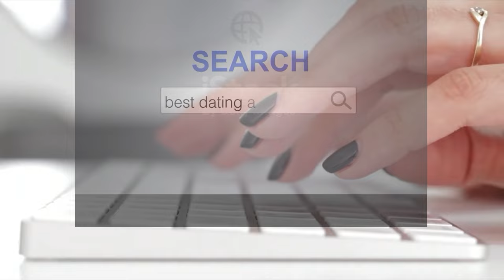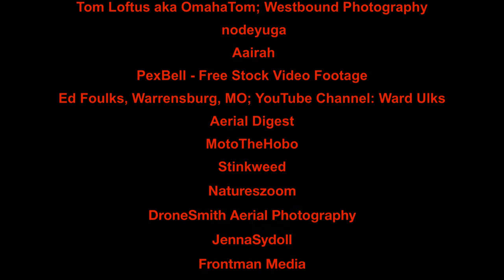Westbound Train by Nebraska 66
Video presents the story of a failed romance and one man’s method of escape: hopping on a westbound freight train and living the hobo life. The video portrays the stress and pain of a cheating lover. The song was recorded in a classic country style with an occasional power chord thrown in. The song touches on such perennial country music themes as the cheating lover, homesickness and hopping trains. Much of the footage centers around various Nebraska locales, particularly scenes of Omaha. Other Nebraska scenes are the Burwell rodeo grounds and Blair 9/11 tribute.

Titles, artists and sources are provided. Modifications, if made, are noted.

Missouri River Rail and Barge Traffic
Tom Loftus aka OmahaTom

Permission was granted to use the following video footage (Title, Artist, Source)

KCS Lumber Train Runs Over Camera
TornadoRoad46
https//youtu.be/x1JCVul96Hw

Maudlow Drone
Scott Hiddelston
https//youtu.be/7WVmXXTclnc

Flying over Omaha, NE, USA - HD Photography Drone
https//youtu.be/caxa6joJdBg

Couple silhouette walking through a neighborhood
Aairah
https//youtu.be/K8qx1ptaI6U

J.B. Hunt Double-Stack
Ed Foulks, Warrensburg, MO; YouTube Channel Ward Ulks
https//youtu.be/Brg16M2C40I

Train Hopping into the Prairies - CP Unit Ride from T-Bay to Winnipeg
stinkweed
https//youtu.be/di0ztxvh4G8

Mixed Phone Clips CN/CP Ontario to British Columbia
stinkweed
https//youtu.be/DRJqRUHtreY

BNSF Freight Crosses over UP, under I-80 @ Summit in Omaha
https//youtu.be/-X9yP_7TjwI

4K Drone Footage Freight Trains  Cajon Pass, California
Natureszoom
https//youtu.be/A9QxhpnL9O8

Blair Nebraska 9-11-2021 Tribute Cruise 53 year Volunteer veteran still running the big rigs!!
DroneSmith Aerial Photography
https//youtu.be/-5MGIvFOqFw

Burwell, Nebraska Nebraska's Big Rodeo 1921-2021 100 years
DroneSmith Aerial Photography
https//youtu.be/yf_olpbWCRg

stinkweed
https//youtu.be/DRJqRUHtreY

4K Train Tracks #1 - Front POV Using Drone – Free Stock Footage
Frontman Media
https//youtu.be/elgEX7hu8Xc

Flowers In Window - Rainy Season
No Copyright Videos - Free Stock Footage
https//youtu.be/agkZ1eKApX4

Mule Deer Hunting
Blake Pruitt
https//youtu.be/5BhqtV6OmSA

A.M. Line Dance
Laurie Schlekeway-Burkhardt
https//youtu.be/ZRnVwkuhceA

Montana Storms - Broadus Chase 7.14.15
Montana Storms – Matt Ryan
https//youtu.be/98HLYTchsP4

Man Entering Bar Walking Near Bar Counter
Stock Media: Yaroslav94 / Pond5

Drummer 2; Newartmans / Pond5

Internet Web Search for Best Dating Apps on Computer Screen; Mando8 / Pond5
Businessman Kisses Lady Heartily at Meeting, Lovers Dating Secretly In Nightclub; motortion / Pond5t
Lonely Sad Man Looking for Job Online, Unemployment and Depression
motortion / Pond5

Man Gives a Rose to a Woman. She Refuses to Take It; Filmovar / Pond5

Close-Up Young Woman Walking in Windy Autumn Under Rain Day City Background; Taigashots / Pond5

Close-Up Portrait of Young Attractive Sad Woman Is Sitting at Night Near Window; Markwar / Pond5

Contemporary Artist is Conducting Tour of Exhibition in Modern Fine Art Gallery;
polly belyaeva / Videohive

Connoisseurs of Art are Visiting Modern Art Gallery with Exhibit;
polly_belyaeva / Videohive

Couple Enjoying Drink in Bar; kopitin / Videohive / Envato

Aerial View Running Woman with Middle Aged Fitness Trainer in Park on Asphalt Track; sergofoto / Videohive / Envato

One red rose falling on white background in slow motion; GCapture / Dreamstime